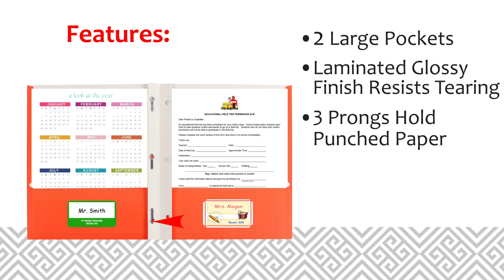Two-Pocket Laminated Paper Folders with Prongs - C-Line Products - 06420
2-pocket paper portfolios/folders with prongs hold papers and resist tearing. Laminated, high-gloss finish catches your eye. Vibrant primary colors let you organize by subject, project and more! Great for school, home or office. Folders feature 2 business card slots. With prongs. For 8 ½ x 11 document storage. Assorted colors include Red, Blue, Green, Yellow, Orange and Purple. 1/EA